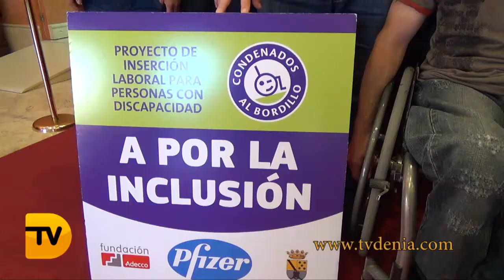Cinco usuarios de Condenados al Bordillo acceden al mercado laboral a través del proyecto "A por la